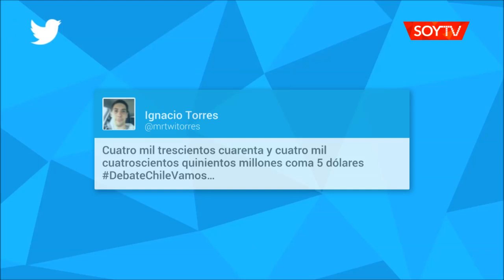Los memes que dejó el tenso debate de Chile Vamos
Fue el único encuentro televisivo antes de las primarias del domingo. Las peleas entre Sebastián Piñera, Felipe Kast y Manuel José Ossandón dieron material para las bromas.